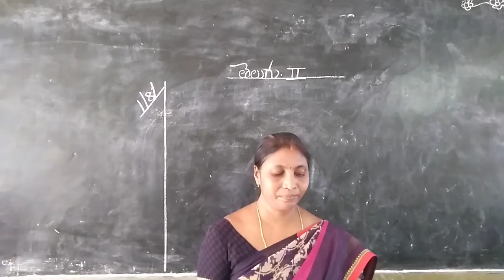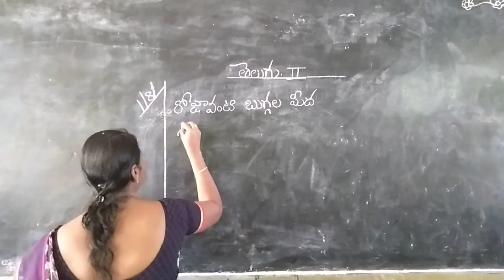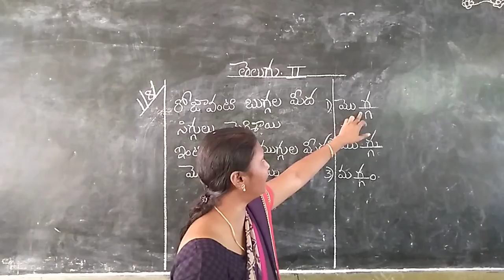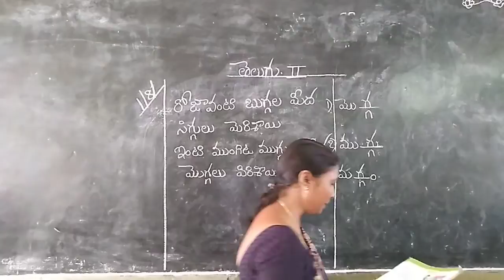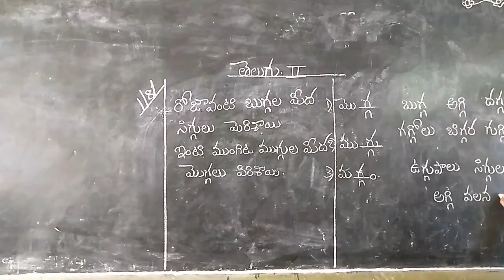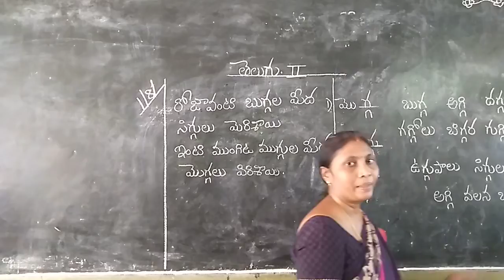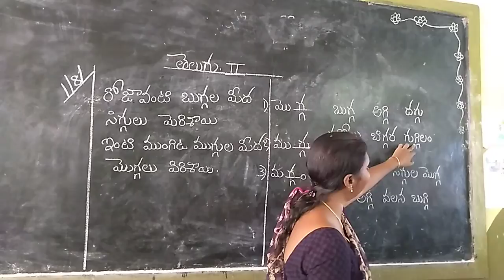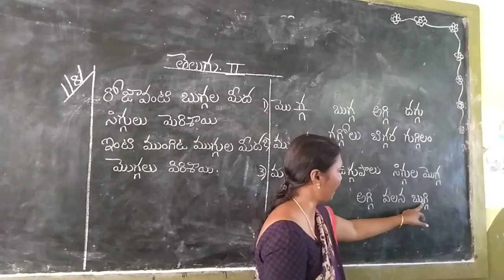2nd telugu chapter-4 03.08.2020